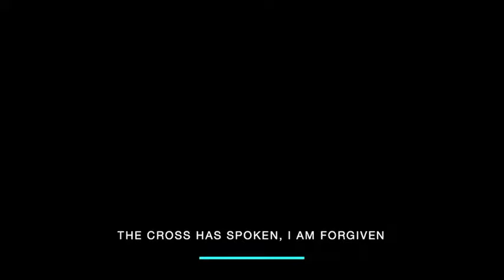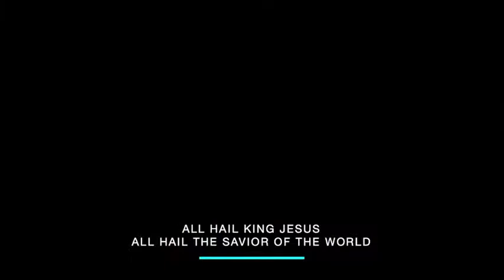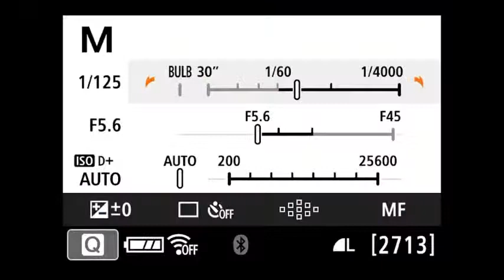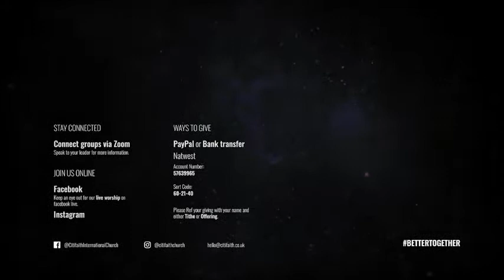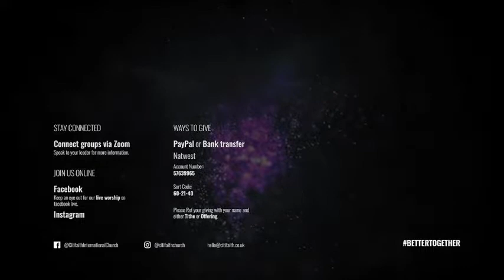SUN 03-07-22 - "Miracles For Dummies" - Pastor Sean Leask